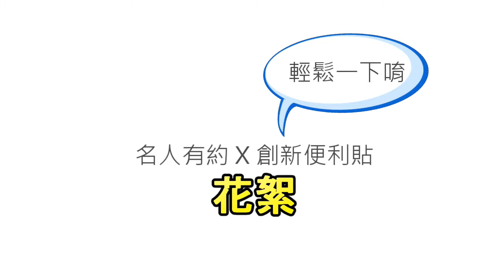【MMdc 愛的便利貼】《第6集》十藝生技創辦人宋美蒔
【MMdc名人有約x創新便利貼】這次邀請到一位美女，十藝生技創辦人宋美蒔，Michelle在愛的便利貼單元中展現出自然率性的一面，真的很可愛，哈哈哈，一起來輕鬆一下吧！

MMdc關鍵數位行銷舉辦『數位名人沙龍-領袖對談』，主要希望號召跨界跨業領袖齊聚一堂，並打造一個實體的人際關係交流空間，共同創造激盪出更多創新、異業合作及策略聯盟的火花。每次的『數位名人沙龍-領袖對談』，MMdc都會邀請各界具創新模式的名人進行專訪，聊聊他們的創新觀點或創業故事，讓更多朋友驚豔台灣產業與人才的創新能力。